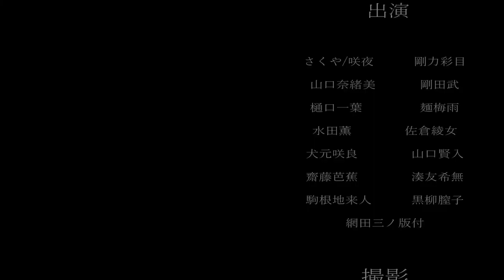タイトルを入力。 【プロセカ】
※切り抜き動画等、勝手に作ってもらって構いません。

チケガチャ動画〜🥔
今回は40連引きました！
なんか、星2とかでも、
嬉しくなるさくやです。笑

※タイトルは遊んでるだけなので、深い意味はないです。

ｰｰｰｰｰｰｰｰｰｰｰｰｰｰｰｰｰｰｰｰｰｰｰｰｰｰｰｰｰｰｰｰｰｰｰｰｰｰｰ

ｰｰｰｰｰｰｰｰｰｰｰｰｰｰｰｰｰｰｰｰｰｰｰｰｰｰｰｰｰｰｰｰｰｰｰｰｰｰｰｰｰｰ

ｰｰｰｰｰｰｰｰｰｰｰｰｰｰｰｰｰｰｰｰｰｰｰｰｰｰｰｰｰｰｰｰｰｰｰｰｰｰｰｰｰｰｰ

ｰｰｰｰｰｰｰｰｰｰｰｰｰｰｰｰｰｰｰｰｰｰｰｰｰｰｰｰｰｰｰｰｰｰｰｰｰｰｰｰｰｰｰ